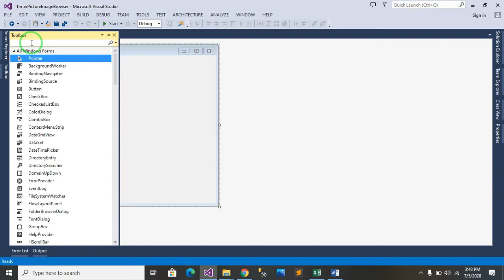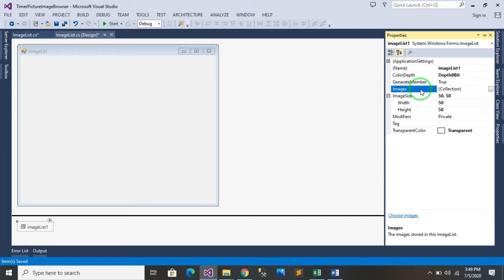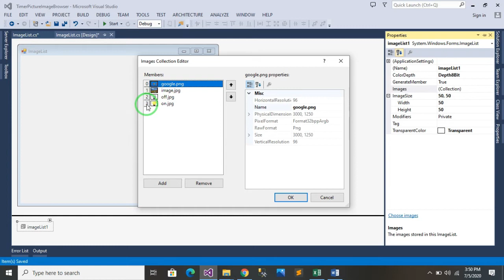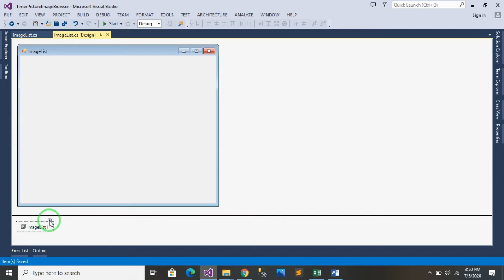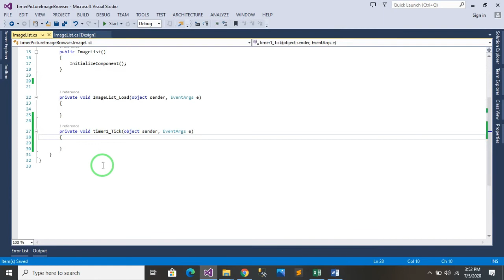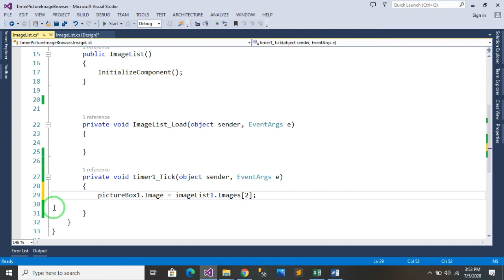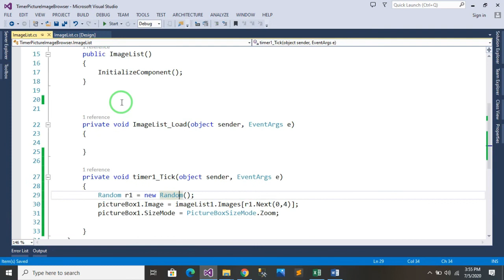LEC # 13 : Working on Image List Control in Windows Form. Create Picture Gallery in C# using VS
Working on Image List ( Properties, Methods And Events). Develop your own picture gallery along with timer control and Image list in C# Windows Form Application